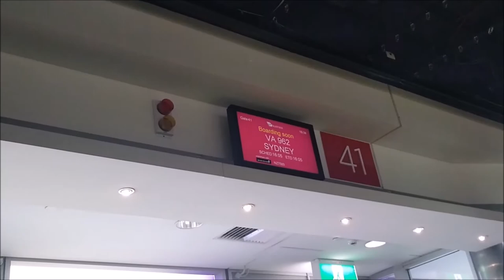#1 KSIĄŻKI ŚLADEM - Jo Nesbo "Człowiek Nietoperz" SYDNEY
Wyprawa śladami detektywa Harrego Hole, bohatera cyklu powieści Jo Nesbo, po australijskim Sydney i jego okolicach.

- Zwiedzam miejsca znane z książek -

W filmie wykorzystano fragmenty następujących utworów:
1. Kate Hart - Gevorah
2. Dreams - Joakim Karud
3. Good For You - THBD
4. Third Gate - Wydron
5. Cody G - Ukulele and Chill